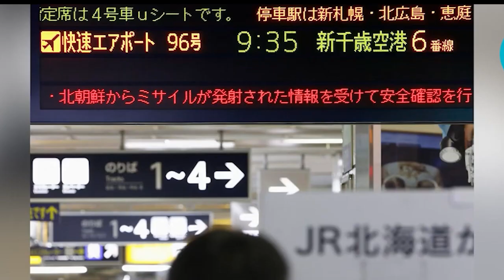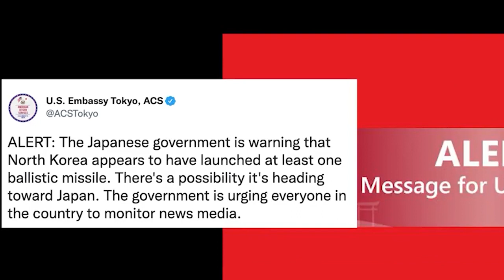Maham ka U.S, Japan ia ki paitbah ban rieh namar siat ballistic missile ka North Korea ha suin Japan